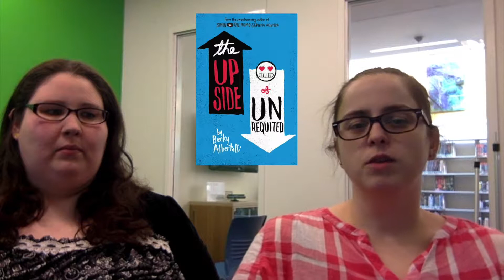The Upside of Unrequited by Becky Albertalli Book Review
Bickering Book Review book review of "The Upside of Unrequited" by Becky Albertalli.